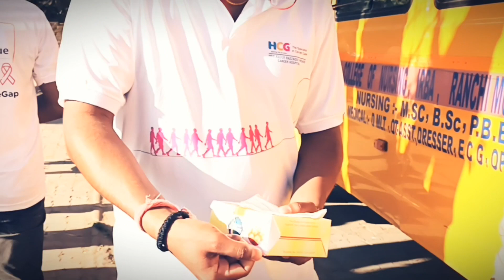HCG Cancer Center Ranchi | World Cancer Day Walkathon | HCG Oncology | Best Cancer Hospital Ranchi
Your Quaries  :-

Best Cancer Hospital jharkhand

Hcg oncology

Hcg

Cancer Hospital Ranchi jharkhand

Ranchi Me best Cancer Hospital

Best Cancer oncology

Oncology

4 Feb world Cancer Day

Walkathon

Cancer ka safal treatment kaha hota Hai

Ranchi ka sabse badhiya Hospital

Cancer Hospital in India

Hcg branch Ranchi

Hcg center Ranchi jharkhand

Cancer treatment

Cancer doctors in Ranchi hcg hospital

World Cancer

Best Cancer Hospital in India

Hcg oncology

Oncology

Shreya Rakhi vlogs

Treatment :-

•Radiotherapy

•Brachytherapy

•Surgery

•Chemotherapy

Location:-

HCG Abdur Razzaque Ansari Cancer Hospital Ranchi
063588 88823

🛕 Vedo ki or Lauto ( Es Channel pe Health Se Related Jankari milegi )

🏢 Aaradhya Baby Clacess ( Es Channel pe Bachho ki  funny tarike se education di jati Hai )

My  Equipments :-